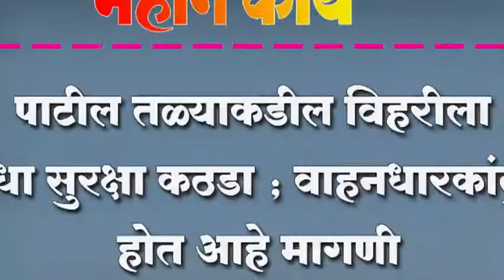पाटील तळ्याकडील विहरीला बांधा सुरक्षा कठडा ; वाहनधारकांतुन होत आहे मागणी